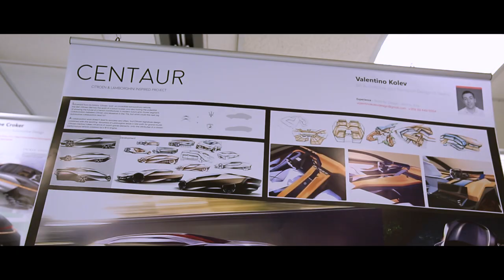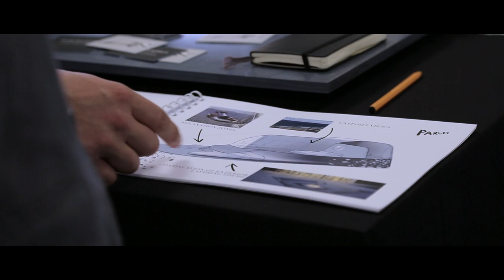Automotive and Transport Design at Coventry Degree Show 2018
Our Automotive and Transport Design students talk through their preparations for the 2018 Degree Shows.
For more information on the automotive and transport design courses please